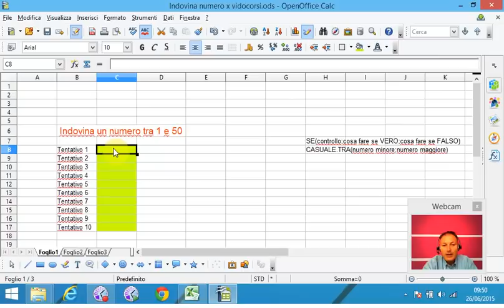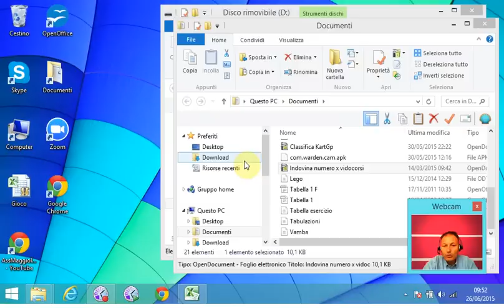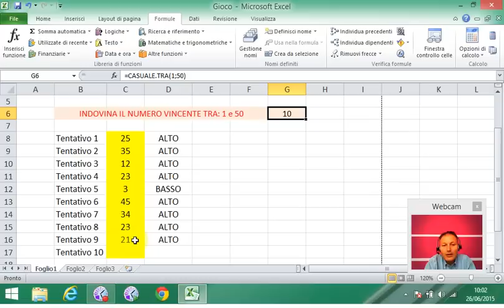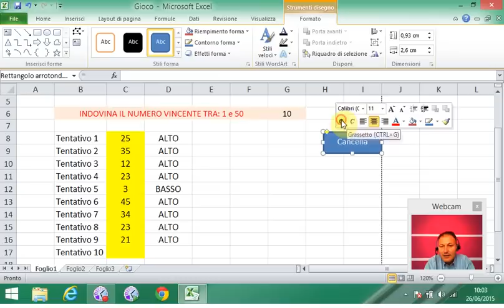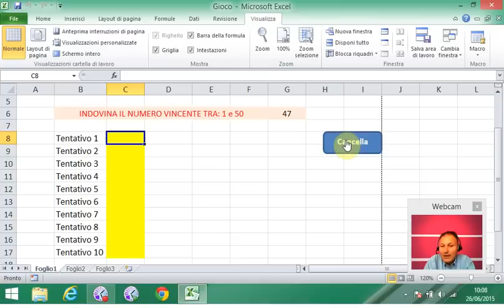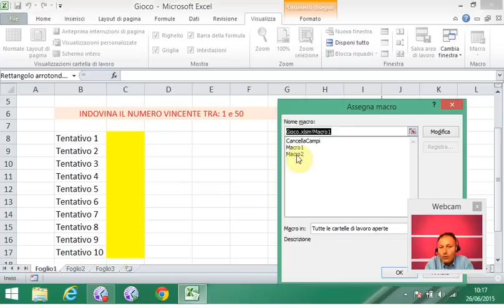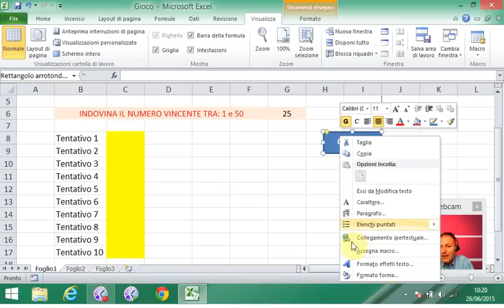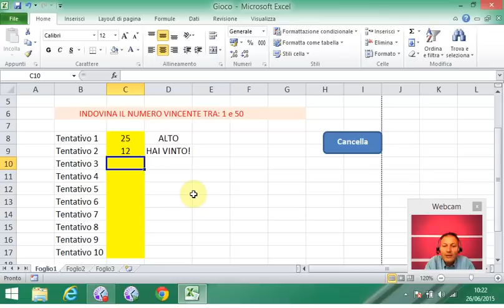Corso di Excel - Lezione 21 - Le Macro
Vuoi imparare come usare Excel in poco tempo direttamente a casa tua?

Guarda
Il video corso dell'Associazione Culturale Maggiolina
22 video-lezioni per un totale di
più di 5 ore di corso,
con esercizi specifici.

Obiettivi del corso:
Acquisire la capacità di realizzare velocemente e correttamente fogli di calcolo anche complessi;
realizzare e gestire archivi dati (data base) di qualsiasi genere e dimensione (archivio clienti/fornitori, listino prodotti, archivio fatture ecc.);
sfruttare le potenzialità di excel per automatizzare (con vantaggi di velocità e accuratezza) operazioni frequenti quali gestione dei preventivi, offerte a clienti, fatturazione, ecc.
utilizzo di strumenti di analisi, grafici e tabelle pivot.
Il corso si rivolge sia a persone principianti sia a chi utilizza excel da autodidatta.
E' richiesta solo la conoscenza delle nozioni fondamentali di utilizzo della tastiera.
Si garantiscono esercizi mirati ed un linguaggio semplice adatto a tutti.

e che
SIAMO ANCHE QUI